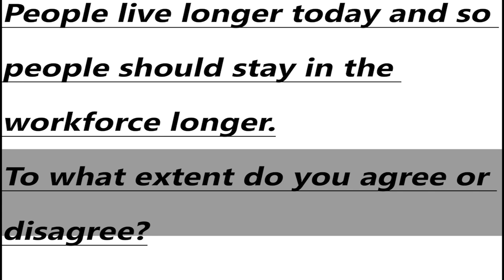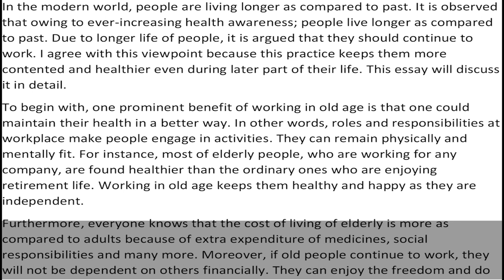IELTS General Training Task 2 Essay - Sample Answer | English Mentor